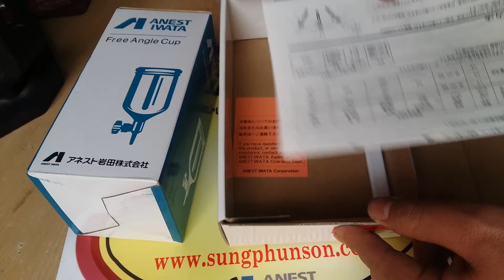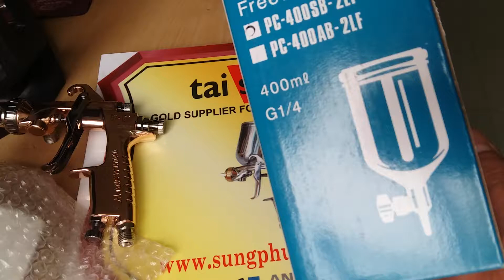Súng phun sơn mạ hồng W101 148BG S90 tại Hà Nội Bình Dương Đồng Nai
Súng phun sơn Anest Iwata Nhật bản phiên bản đặc biệt kỷ niệm 90 năm thành lập tập đoàn Anest Iwata.  Súng thuộc dòng Kiwami-  chuyên nghiệp. Độ xòe gấp 1.5 lần so với súng W101 thông thường. Chuyên dùng phun bóng. Có chữ Clear trên thân súng